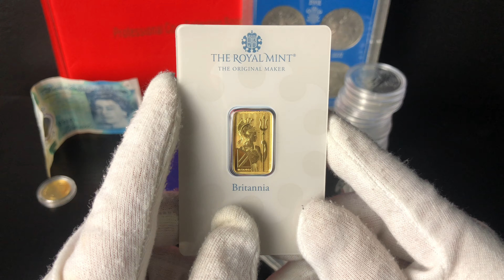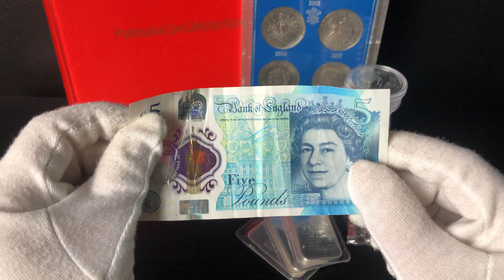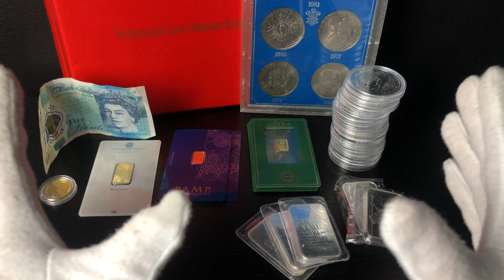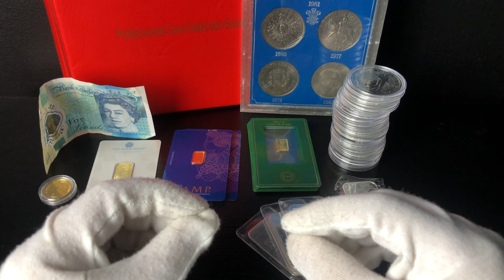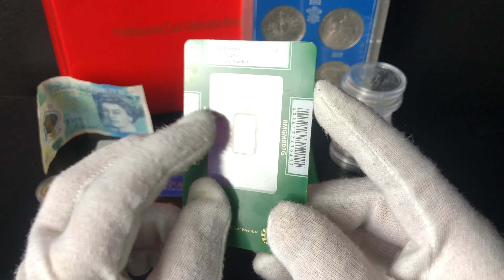Diversify your investment portfolio! - Why you should do it.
Diverisifying your investment portfolio is extremely fundamental to the protection of your investment wealth and its increase’s your chances for a positive return. Watch this episode to find out more.

Please leave your thoughts and questions below.